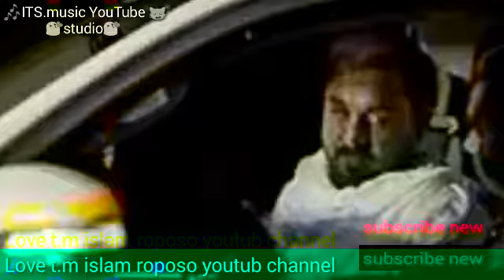बावली_तरेड़_जा_जिले_जिंदगी___BAWLI_TARED_JA_JILE_JINDGI__hindi songs 2019#abhi 2 part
Ham ek or video lekar aa chuke hai

बावली_तरेड़_जा_जिले_जिंदगी___BAWLI_TARED_JA_JILE_JINDGI__ ITS.studio youtube verson .
Hamara naya video 360_30_1.25_Sep142019

Studio. I T S.

Etig.abhi bhai

ITS.studio YouTube new channel Support

Next.1

Video's,, 🤔 किसे अपना कहें 👫 Studio. I T S. catest. Hindi song 2019

Next. 2

 😘Mujko barsat 👨‍❤️‍💋‍👨.version#latest abhi.Hindi songs 2019

Next 1
Hello👌 - [अधिक वायरल सामग्री के लिए ITS Music studio पृष्ठ देखें!]

Next to
हेल्लो फ्रेंड्स! इस ऐप को इनस्टॉल कर,मेरा इनवाईट कोड 08PHNH यूज़ कर साइन अप करें और 50 रुपए तुरंत कमाएं.

आइए हम Earn Money के टास्क पूरे कर अनगिनत पैसे कमाएं.